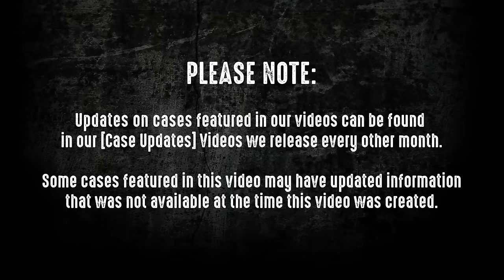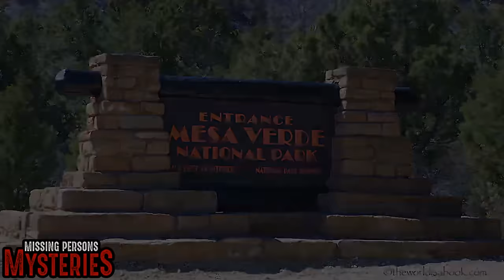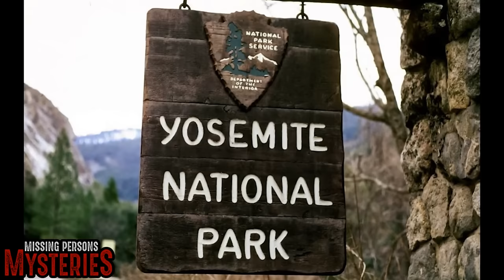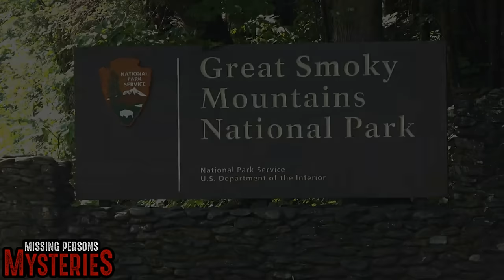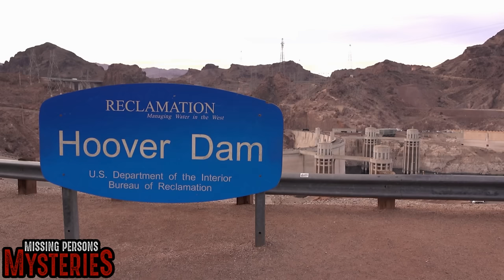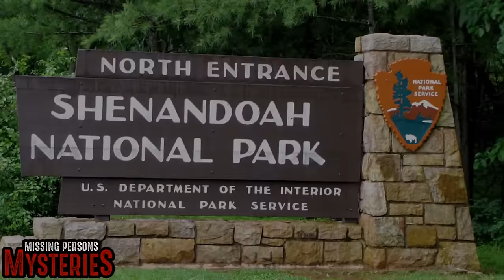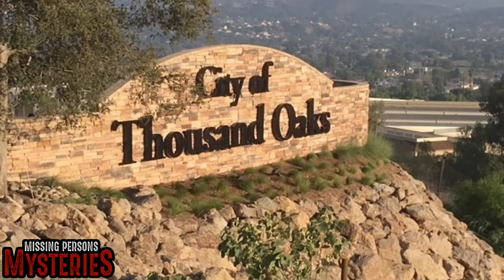10 Bizarre National Park Disappearances - Episode #18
10 Bizarre National Park Disappearances - Episode #18

► Join Steve Stockton as he discusses 10 Bizarre National Park Disappearances - Episode #18